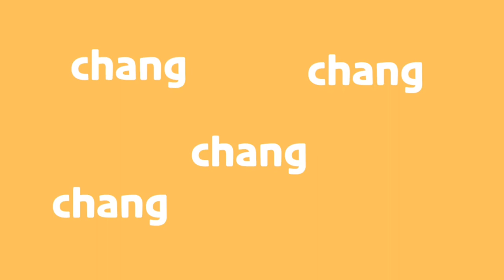CHANG CHANG CHANG THAI ELEPHANT SONG LYRICS 🇳🇱